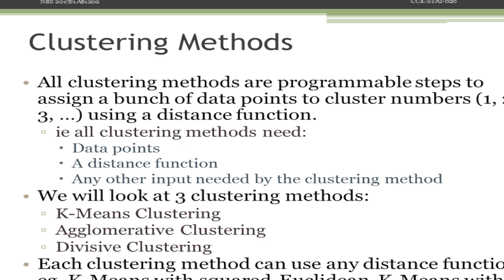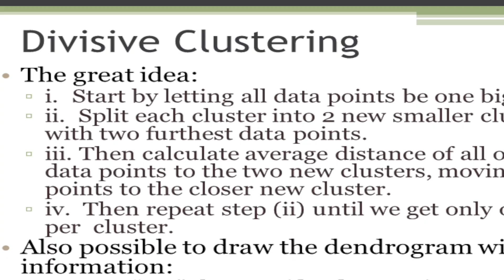Cluster Analysis TRAILER